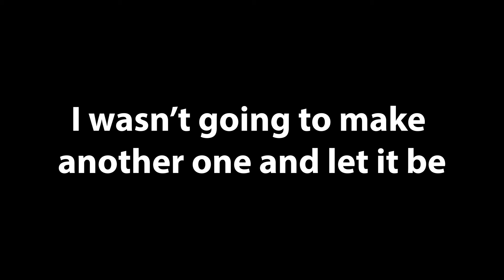Flex Caulk Commercial but only Caulks and every Caulk is a vine boom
I can't believe I'm making this again *vine boom*